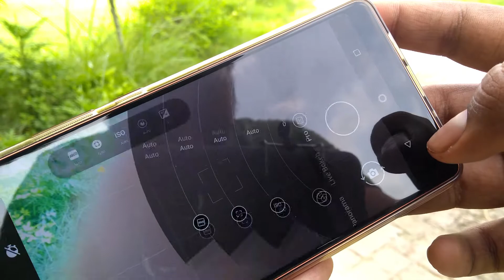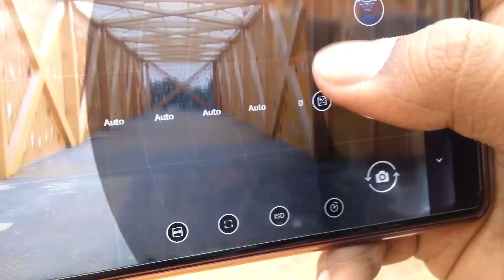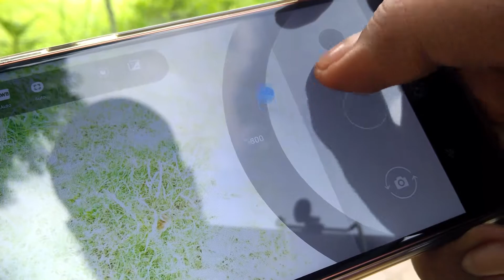BASIC INTRODUCTION OF PRO / MANUAL MODE OF MOBILE CAMERA | BEGINNER GUIDE FOR MOBILE PHOTOGRAPHER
Hey Geeks,
                      in this video i show you the basic introduction for manual or pro mode of camera beginner this video is only for that person who just started mobile photography so can learn some basic things about manual mobile photography. In this video i covered following points:
1. White balance:-  how we can adjust white balance in manual or pro mode in mobile photography
2. Focus Mode:- how you can manually adjust the focus of any image and how we can click a macro shot with the help of pro mode or manual mode
3. ISO: what is iso and how to adjust iso in mobile photography and what is bet iso setting for mobile
4: shutter speed: what is shutter speed and how we can adjust shutter speed
5: Exposure: what is exposure and how exposure works in mobile photography

I use these manual camera apps for pro mode or manual mode mobile photography:

Thanks for watching video and keep supporting & don't forget to give a LIKE share this video with your friends and family so they also know about how manual mode or pro mode works in mobile photography and comment bellow what you think about mobile photography